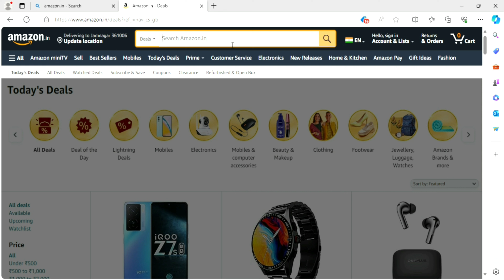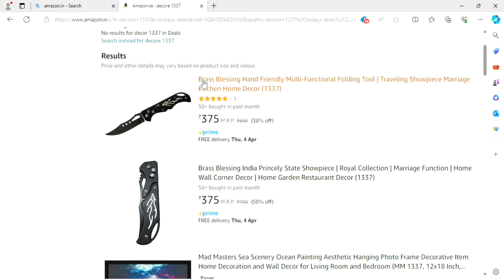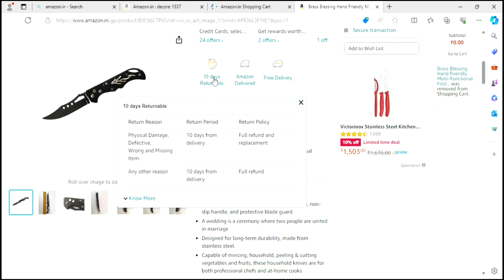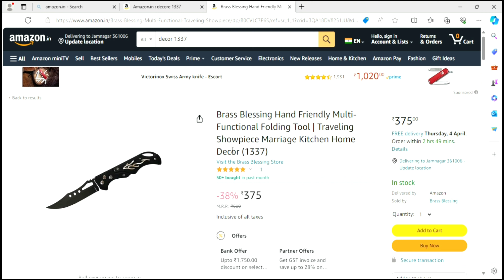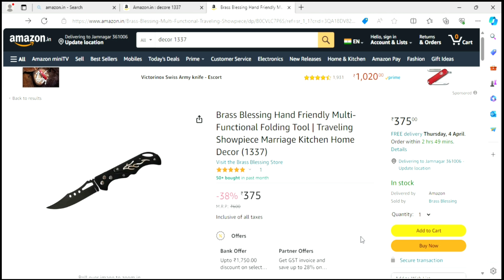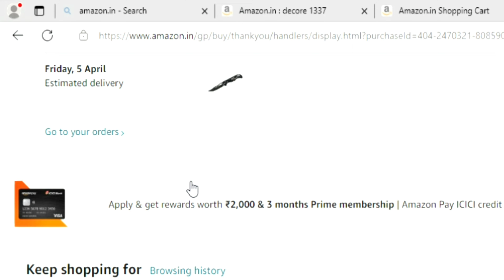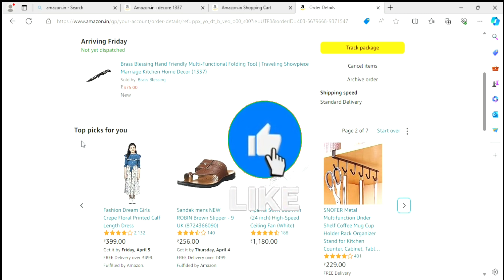🗡 Folding Pocket Knife From Amazon ! button wala chaku ! Rampuri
how to order 🔪 Button Folding Pocket Knife From amazon.in 2024

pocket knife buy your own risk and do not carry in public place

best unboxing knife
unboxing knife csgo
unboxing knife amazon
unboxing knives
best unboxing knife reddit
master knife price
master knives brand
Button knife
button knife flipkart
button knife amazon
button knife flipkart link
button knife repair
button knife unboxing
button knife making
button knife price
button knife online shopping
button knife india
button knife in tamil
Button wala chaku
button wala chaku
बटन वाला चाकू
button wala chaku kaise banaen
button wala chaku dikhaiye
button wala chaku price
button wala chaku flipkart
button wala chaku kitne ka aata hai
button wala chaku online
button wala chaku kaise jode
button wala chaku dikhao
button knife flipkart
button knife amazon
button knife repair
button knife unboxing
button knife making
button knife price
button knife india
camping knife
camping knife flipkart
camping knife in india
camping knife unboxing
camping knife making
camping knife flipkart review
camping knife amazon
camping knife shop
camping knife set
camping knife with firestarter
camping with only a knife
wooden knife
wooden knife making
wooden knife cover
wooden knife stand
wooden knife sheath
wooden knife box
wooden knife handle
wooden knife holder
wooden knife handle design
wooden knife sheath making
wooden knife sharpener
folding knife codm
folding knife flipkart
folding knife tricks
folding knife making
folding knife restoration
folding knife amazon india
folding knife india
folding knife unboxing
folding knife paper
folding knife repair

do not use in public place
dont carry arms in public place